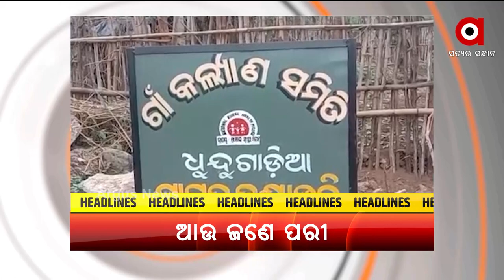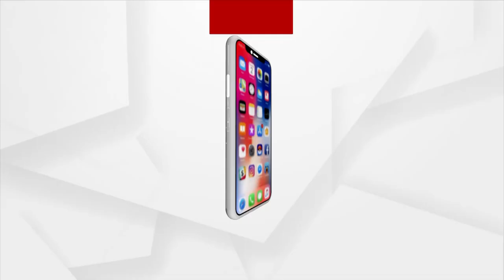Headlines 7 PM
ସଂନ୍ଧ୍ୟା 7 ସୁଦ୍ଧା ଅର୍ଗସ ଟପ ହେଡଲାଇନ୍ସ
- ଅନଲକ୍ ମୁହାଁ ଓଡ଼ିଶା
- ବଲାଙ୍ଗିର ଶାନ୍ତିପଡାରେ ପ୍ରେମକୁ ନେଇ 6 ଘଣ୍ଟାର ହାଇଭୋଲଟେଜ୍ ଡ୍ରାମା
- ଆରମ୍ଭ ହେଲା ନକଲି ଔଷଧର ତନାଘନା